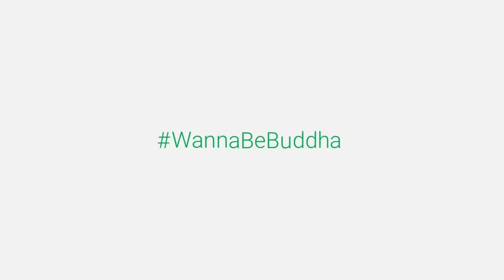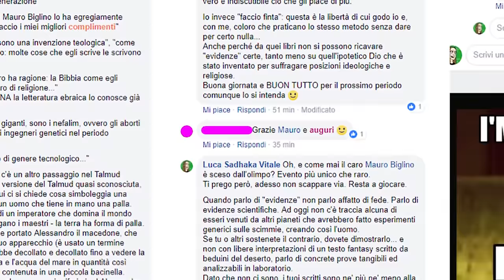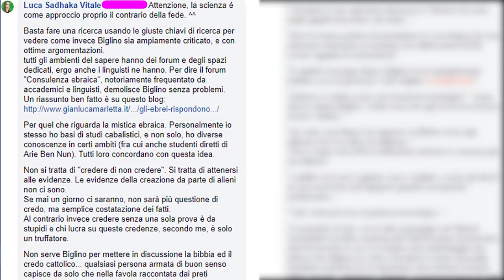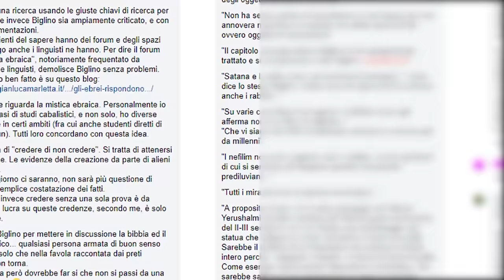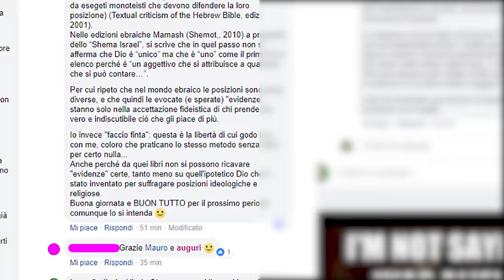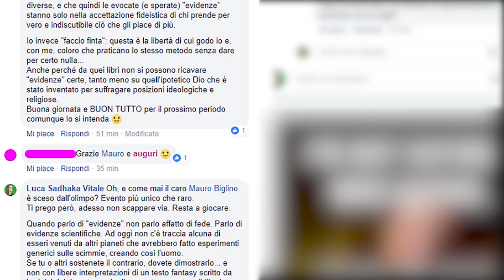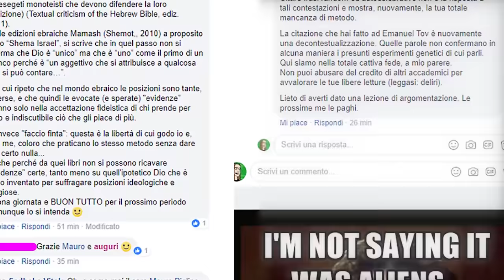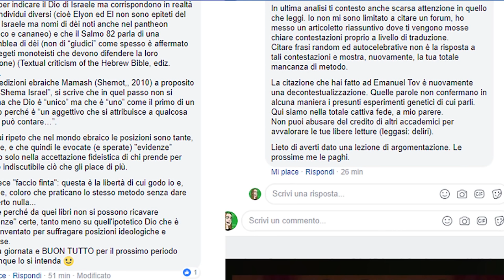[4/8] MAURO BIGLINO: Il mio scontro Biblico con lui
In questo video racconto lo scontro  digitale che abbiamo avuto. Uno scontro che è rimasto aperto e ancora sto aspettando risposta...

LIBRI CONSIGLIATI:

L’antico testamento. Introduzione storico-letteraria (Paolo Merlo)

L’antico testamento. Un’introduzione. (Bart Ehrman)

Ebraismo (Filoramo)

Oltre la Bibbia: Storia antica di Israele (Mario Liverani)

Antico Oriente: Storia, società, economia (Mario Liverani)

Il regno dimenticato. Israele e le origini nascoste della Bibbia (Israel Finkelstein)

Le tracce di Mosé. La Bibbia tra storia e mito (Israel Finkelstein)

Per non perdere tutte le news, le comunicazioni dei live e per non perderti tanti contenuti esclusivi, seguici sul nostro canale Telegram, potrai usare quest'app su tutti i dispositivi (anche pc):

T.me/WannaBeBuddha